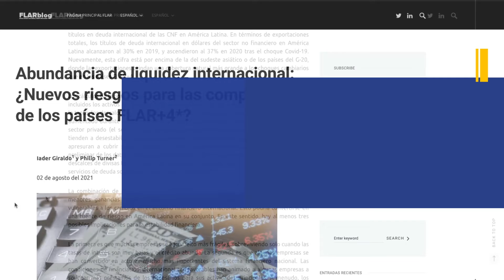¡Bienvenido a FLARblog!